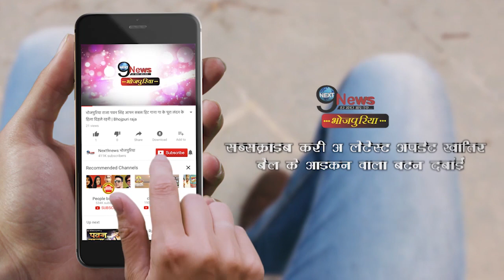पवन सिंह ने झूम-झूम कर किया छठ मैय्या का स्वागत... | Pawan Singh Chhath Song 2019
Producer:-Rohit
Editor:- Krihna